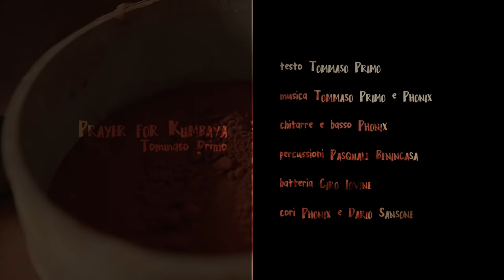Tommaso Primo - Prayer for Kumbaya (Official video)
"Prayer for Kumbaya" è primo singolo di Tommaso Primo estratto dall'album d'esordio "Fate, sirene e samurai".

Una produzione Full Heads e Arealive.

TESTO:
Mamma Africa, pella nera
jesce ‘o sole ‘ngoppe 'a città
zanna avorio dente ‘e pantera
prega ninno pe’ Kumbayà.
Cielo rosso fuoco ‘e candela
Manco ‘o viento ‘o riesce a stutà
serpe verde ca guarda ‘e mele
dimme ‘o munno che fine fa'
Cammina ‘nzieme a me e nun te fermà
se credi in te la manna arriverà
arape ‘o core e senza ce penzà
allucca “Peace and Love for Africa”

E sì te sentarraje figlio ’e nisciuno
acrobata d’a vita senza fune
sulo ‘nmiezo ‘o deserto e ‘nmiezo ‘e dune
Aize ’a capa e guarda chella scia
‘e stelle tutte ‘nzieme fanno 'a via
si  a bordo e ‘na cometa po’ tu saglie arrive fore ‘a casa ‘e Dio

Rit:

“... tu che 'a ‘cca ‘ngoppe guarde a nuje
intanto scusa si nun te dongo ‘o vvuje
te chiedo sulo sì me può ‘dda ‘ddoje o tre parole
pe’ tutta ‘a ‘ggente ca sente sola …”
“Amico mio piglia ‘nu foglio e 'nu colore
e scrivi AMMORE, AMMORE, AMMORE”

Onna ‘e mare ca vasi ‘a riva
terra libera senza Re
brilla luna ca ‘cca si ‘a diva
sbatte ‘o core a ritmo ‘e djambe
Damme ‘a mano, uocchie cattive
frat ‘e ssora simme io e ‘tte
piuma janca fronna d’aulive
damme ‘a mano e resta cu ‘mme

Rit:

“...tu che a ‘cca ‘ngoppe guarde ‘a ‘nnuje
te chiedo sulo si me può ‘dda ‘ddoje o tre parole
pe’ tutta ‘a gente ca sente sola …”